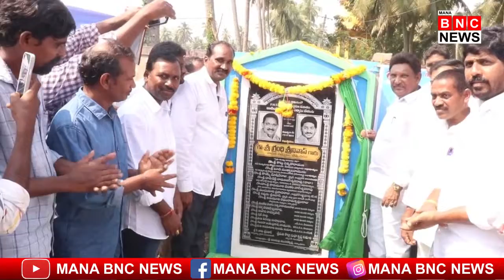వచ్చే ఏడాది జనవరి నుండి పెన్షన్ పెంపు మెంటే పూడి గ్రామంలో ఎమ్మెల్యే గ్రంధి శ్రీనివాస్|MANA BNC NEWS